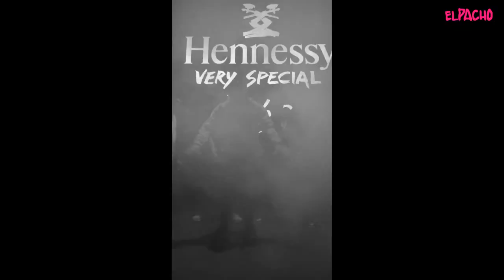LES TWINS ● TRAILER 2023 || kill the beat